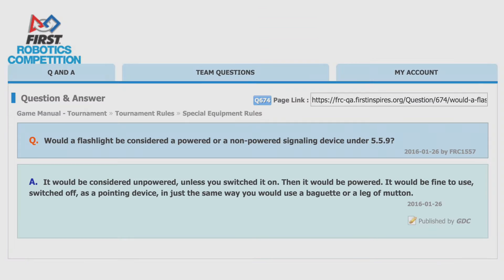4 Things You Didn't Know About Dean Kamen | KnightVlogger S2 E3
For the third episode of KnightVlogger, we get you up to speed on what's cooking in FIRST and have Morgan Freeman* narrate a segment with some interesting facts about Dean Kamen!
▼ Links Below ▼

*Not really Morgan Freeman